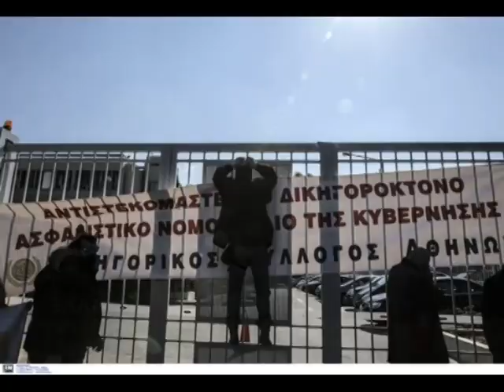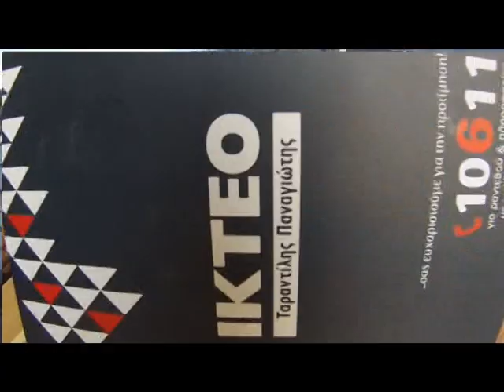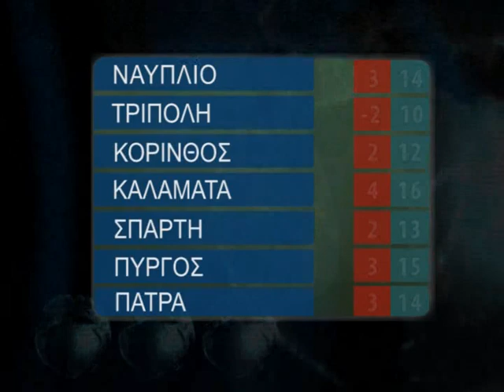DELTIO PEMPTH 3 3 2016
1./ Δεχόμαστε τις συνέπειες της εκχώρησης της διαχείρισης στην Περιφερεια
2./ Σκουπιδότοπο της Πελοποννήσου σχεδιάζουν να κάνουν το Δήμο Τρίπολης;
3./ Εκτακτη συνεδρίαση της ΚΕΔΕ για το προσφυγικό – Πατούλης: Δεν έχει σχεδιασμό η κυβέρνηση
4./ Πρόσφυγες: ΣΤΗ ΜΕΤΑΝΑΣΤΕΥΤΙΚΗ ΔΙΝΗ ΟΛΗ Η ΧΩΡΑ
5./ Γιώργος Ψυχογιός: Συζητήθηκε στον ΟΑΣΕ η διαχείριση των προσφυγικών και μεταναστευτικών ροών
6./ Εκδήλωση στο Ναύπλιο: "Υπερχρεωμένα Νοικοκυριά, Πλειστηριασμοί και Αυθαιρεσία Τραπεζών"
7./ Νέα αποχή των δικηγόρων έως στις 16 Μαρτίου
8./ ΓΙΑΝΝΗΣ ΜΑΝΙΑΤΗΣ: «ΤΑ ʺΜΑΣΑΝΕʺ ΓΙΑ ΤΟΝ ΑΝΑΒΑΛΟ»
9./ "ΔΗΜΟΚΡΑΤΙΚΗ ΑΓΩΝΙΣΤΙΚΗ ΣΥΝΕΡΓΑΣΙΑ" Εργαζομένων στην Ε.Α.Σ.Αργολίδας -ΡΕΑ: Δόθηκαν μπόνους!!!
10./ Σμυρνιώτης: Η Τρίπολη δεν σηκώνει επανάληψη φαινόμενων τύπου Κ.Ε.ΔΗ.Τ. (ΒΙΝΤΕΟ)
11./ 100 δόσεις – Δεύτερη ευκαιρία
12./Ο Δήμος Άργους Μυκηνών μαζεύει είδη πρώτης ανάγκης για τους πρόσφυγες!
13./ Κόβουνε βολτες τα τουρκικά πολεμικά στον Κορινθιακο
14./ Η Ομοσπονδία Επαγγελματιών Βιοτεχνών Εμπόρων Αργολίδας υποδέχεται τον 3ου Μαραθώνιο   Ναυπλίου
15./ Οι απόφοιτοι των ΕΠΑΛ δεν μπορούν να γίνουν πυροσβέστες